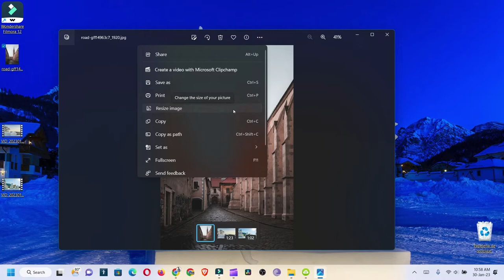Como cambiar de extension una imagen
como cambiar extension a cualquier imagen usando tu visor de imágenes.